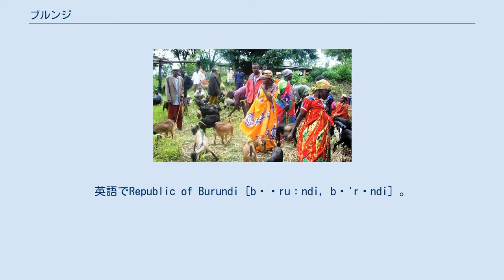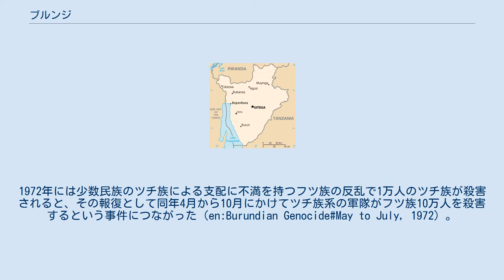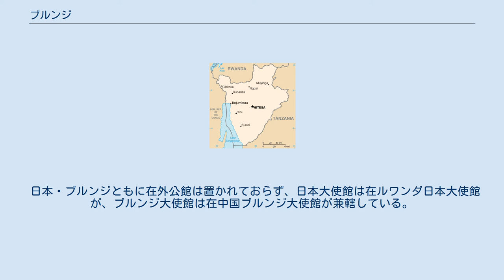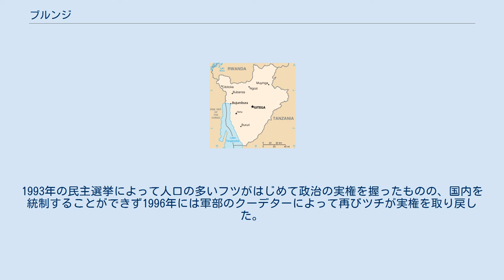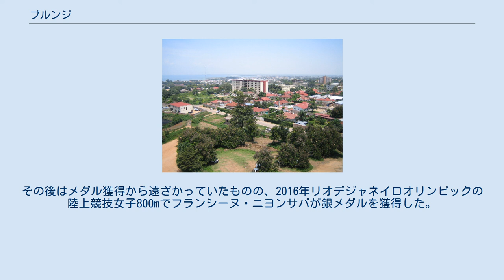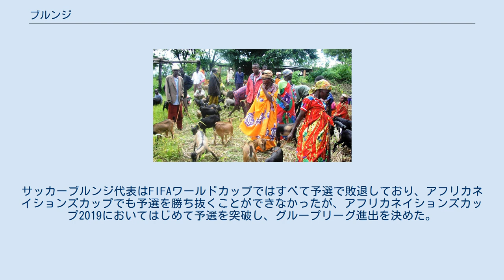ブルンジ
ブルンジ共和国（ブルンジきょうわこく、通称ブルンジ）は、東アフリカの内陸に位置する国家。
ルワンダ・コンゴ民主共和国・タンザニアと国境を接する。
一方で多数派のフツと少数派のツチの間で対立があり、1962年の独立以降はたびたび衝突し1993年には内戦にまで発展している。
政治面の首都はギテガ、経済面の首都はブジュンブラである。
 正式名称はルンディ語でIrepuburika y'Uburundi、Republika y'Uburundi。
フランス語でRépublique du Burundi [buʁundi] 。
英語でRepublic of Burundi [bʊˈruːndi, bə'rʌndi] 。
日本語の表記はブルンジ共和国。
通称、ブルンジ。
 「ブルンジ」の「ブ」はルンディ語で「国」を意味し「ルンジ」はこの国の民族のルンディ族を意味する。
故に、ルンディ語で「ルンディ族の国」という意味となる。
 16世紀頃に、中央部の高原にブルンジ王国が成立した。
18世紀には、干ばつや疫病、奴隷商人の襲撃などを免れたため周辺諸国に対し相対的に強力となり、この繁栄は19世紀まで続いた。
 1884年にはドイツの勢力圏に入り、のちにドイツ領東アフリカの一部となったが、ドイツはブルンジ王国の統治構造に全く手をつけず、間接統治を行った。
1914年に第一次世界大戦が勃発するとブルンジはアフリカ戦線の一部として戦闘が始まり、1916年にはベルギー領コンゴからの軍によって制圧された。
 第一次世界大戦が終結すると、1923年には隣国ルワンダとともに国際連盟委任統治領ルアンダ＝ウルンディとしてベルギーの統治下に入った。
ベルギー政府もドイツの方針を受け継ぎ、ブルンジ王国を存続させて間接統治を継続した。
1946年には国際連合の成立により、その信託統治領に改組された。
1950年代後半に入ると徐々に政治参加の拡大を求める動きが見られるようになり、1961年年9月8日の植民地議会選挙において、王太子のルイ・ルワガソレ（ムワンブツァ4世の第1王子）率いる国民進歩統一党 (UPRONA) が勝利した。
ルイ・ルワガソレは首相に就任したものの、独立を目前にした1961年10月13日、暗殺された。
 1962年、ブルンジ王国はムワミ（国王）ムワンブツァ4世を元首としてベルギーから独立した。
しかしフツ・ツチ両民族の対立による政局の混乱が続き、1966年7月には反乱によってムワンブツァ4世が追放されてその第2王子であるンタレ5世が即位したものの、彼も同年11月にミシェル・ミコンベロ首相によって追放され、ミコンベロは王政の廃止と共和制の樹立を宣言してブルンジ共和国を成立させ、自らは大統領に就任して、国民進歩統一党の後身である民族進歩連合 (略称は同じくUPRONA)の一党制国家を樹立した。
 共和制樹立後も、政治の混乱はおさまらなかった。
1972年には少数民族のツチ族による支配に不満を持つフツ族の反乱で1万人のツチ族が殺害されると、その報復として同年4月から10月にかけてツチ族系の軍隊がフツ族10万人を殺害するという事件につながった（en:Burundian Genocide#May to July, 1972）。
このとき、帰国してギテガの自宅に軟禁されていた前国王ンタレ5世も殺害された。
1976年にはジャン＝バティスト・バガザ中佐がクーデターを起こしてミコンベロを追放し、1979年には形式的な民政移管を行った。
 1987年9月、国軍による無血クーデターでバガザ政権が倒れ、ツチのピエール・ブヨヤ政権が誕生した。
ブヨヤ政権は民族融和を推進するが、民族間の抗争を止めることはできず、1988年には再びフツの暴動によってツチの虐殺が起こり、これを鎮圧する軍によってフツも虐殺された。
ブヨヤ政権は事態を収めるため、フツから首相を指名する他、複数政党制を導入し1993年6月には複数政党制で大統領選挙を行った。
 選挙の結果、フツ主体の野党であったブルンジ民主戦線(FRODEBU)のメルシオル・ンダダイエが勝利をおさめ、フツとして初の大統領に就任し、続く議会選挙でも勝利した。
しかし10月にはクーデター未遂事件がおこり、ンダダイエ大統領がツチ族強硬派に暗殺された。
これによりブルンジ内戦が勃発し、多くの死傷者と難民が発生した（en:Burundian Genocide#1990–1994）。
翌1994年2月...